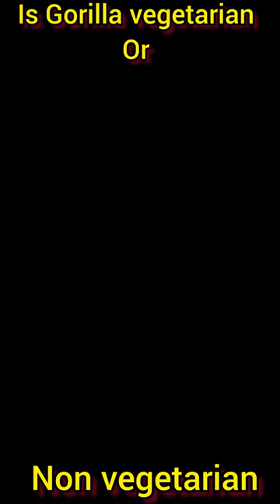Is Gorilla vegetarian or non-vegetarian 😳😲😱